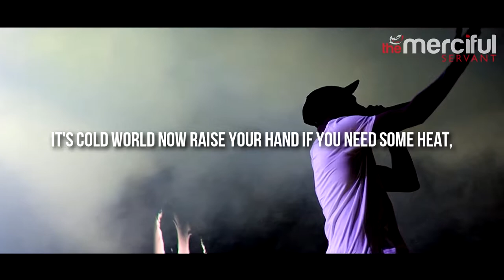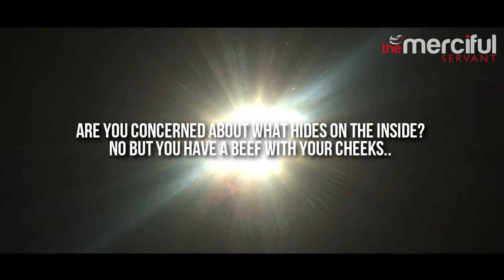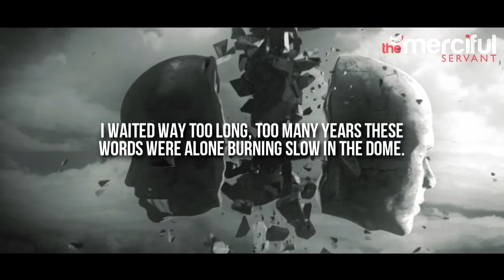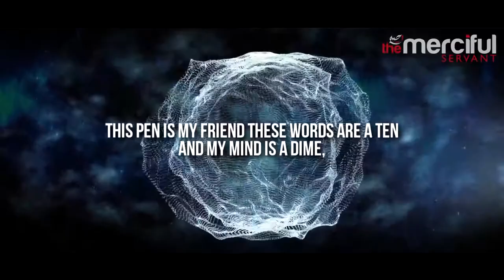The Devils Mic Powerful Spoken Word